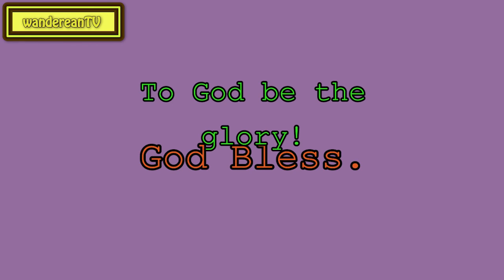Metropolitan Tabernacle Meeting || Charles Spurgeon’s Sermon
I Thessalonians 5:6
Galatians 3:10
Acts 16:9
Psalm 46:8-9
Ecclesiastes 8:10
II Thessalonians 1:3
Hosea 2:10
Romans 10:21-22
Deuteronomy 33:25
Isaiah 9:6
Luke 15:2
Jeremiah 5:22-23
Isaiah 40:1
I Peter 1:6
Zechariah 8:19
Luke 14:23
Genesis 42:1-2
I Peter 2:7
Isaiah 28:20
John 14:27
Romans 8:34
Mark 10:46-52
Colossians 2:15
Revelation 22:17
Psalm 1:4
I Corinthians 10:12
Jeremiah 6:14
I Corinthians 15:35-38
Luke 8:4-8
II Corinthians 5:21
Job 8:7
John 4:48
II Samuel 6:20-22
Exodus 8:2
Matthew 24:24
Matthew 31:23